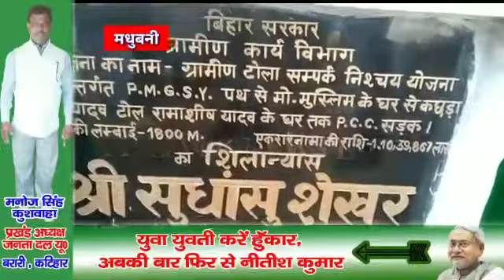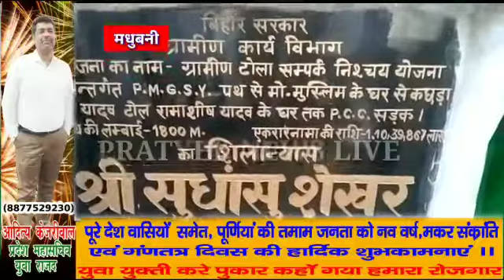मधुबनी: 1 करोड़ 11 लाख की लागत से बननेवाली सड़क का किया विधायक ने शिलान्यास